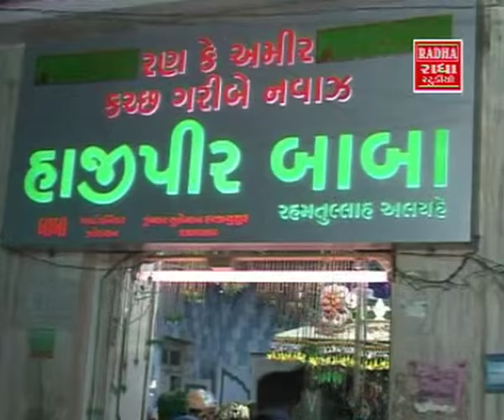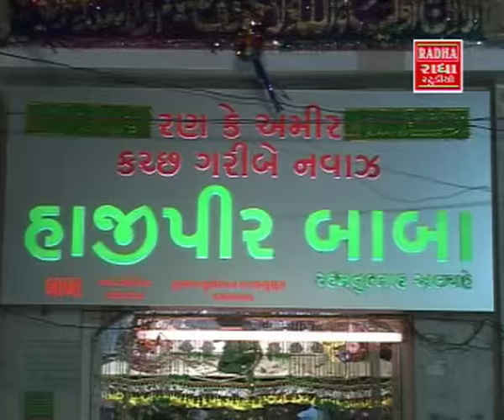Ho Jamal Ho - Hajipir Ji Chadar - Kutchi Devotional Video Songs - The Best Haji Pir Song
Watch and listen to Ho Jamal Ho from "Hajipir Ji Chadar", Kutchi Devotional  Video Songs Album.